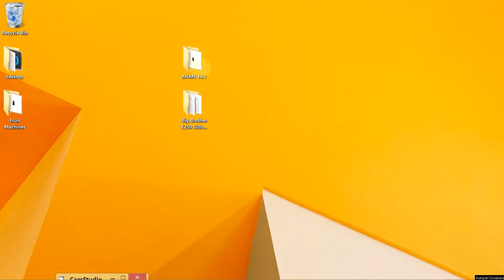How To Load Fruit Machine Roms In to Emulator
This video will show you how to load fruit machine roms/games in to the Emulator